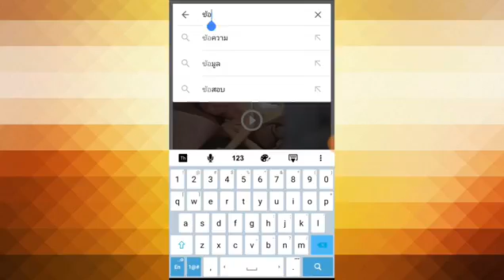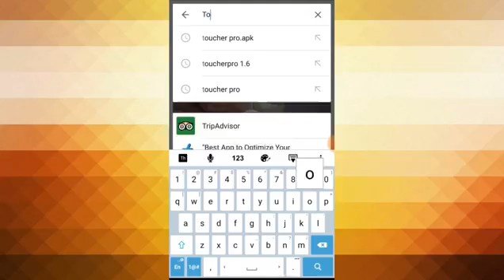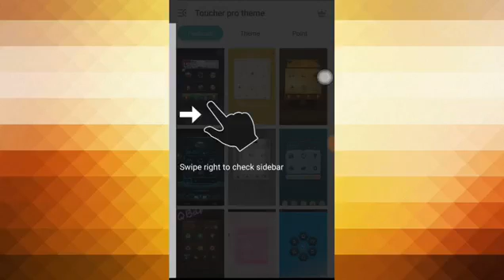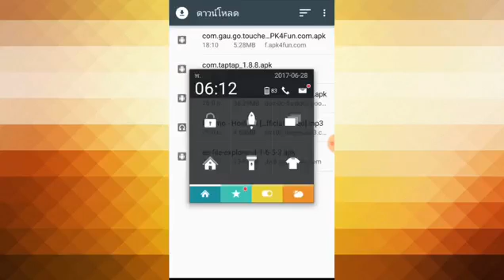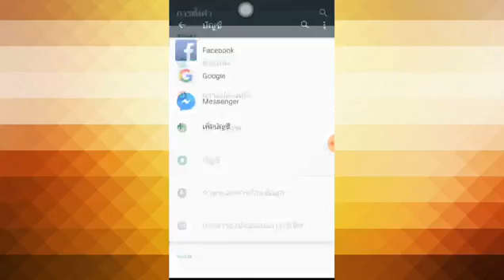ปลดล็อกบัญชีGoogle - ฉบับง่ายๆทำได้ทุกเครื่อง (มือถือติดค้างหน้าล็อกอินกูเกิล) ล่าสุด2017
ปลดล็อกบัญชีGoogle - ฉบับง่ายๆทำได้ทุกเครื่อง (มือถือติดค้างหน้าล็อกอินกูเกิล) ล่าสุดทำได้เกือบทุดรุ่นเลยน่ะครับทำตามก่อนน่ะถ้าใครไม่เข้าใจตรงไหนก็สอบถามโดยเว้นเดียวผมทำลิ้งเฟสไว้ให้(จะเลือกเม้นด้วย)
ใครที่เคยล้างเครื่องก็จะประสบปัญหาเข้าสู่หน้าโฮมไม่ได้โดยจะติดหน้าล็อกอินกูเกิลกดข้ามก็ไม่ได้และอีกอย่างคือล็อกอินใส่อีเมลถูกแต่เสือกบอกว่ารหัสไม่ถูกหรือใช้ยัญชีอื่นดูแต่ทั้งไเราใส่ถูก -ผมประสบปัญหานี้เกือบสัปดาเกือบจะเอามือถือทิ้งล่ะเพราะทำใจเลยว่าไม่น่ากลับมาใช้งานได้แล้วแบะอีกอย่างลงรอมใหม่ก็ไม่ได้ผมไปหารอมลงคนเดียวทั้งๆที่ไม่เคยลงเเละศึกษาถ้ามือถือเรารุ้นอยู่ในกลุ่มasusอื่นๆ ก็จะหารอมง่ายหน่อยน่ะแตว่าอย่าลงเลยเพราะไม่ช่วยผมลงไปหลายรอบมากไปหาลงรอมเก่าๆใหม่ๆก็แล้วไม่ได้ติดเหมือนและถ้าไปหาร้านคงเสรยตังอีกแน่ๆมือถือก็รูทแล้วสะด้วยและคงได้ของกลับมาช้าบ้างเครื่องอาจไม่ได้เลยเพราะ่วนใหญ่จะส่งเครื่องเข้าศูน ดังนั้นหาวีธีทำด้วยตนเองน่ะไม่งันทำศพให้เลย โอเคร้ยอะล่ะเข้าเนื่องเราดีกว่ามาๆ
วีธีมีดังนี้(ดูคริปด้วย)
1.หาวีธีเข้าท้องเว็บให้ได้ก่อน
2.จากนั้นหาโหลดแอบเอพีเคตามคริป*Toucher
3.โหลดและติดตั้ง(ลืมบอกต้องมีเน็ตก่อนน่ะ)-(ติดปัญหาติดตั้งแอบไม่ได้จากหน้าดาวโหลดเม้นไว้)
4.กดเปิดแล้วจะมีทีวทัดหรือเรียกไรก็ชั่ง55+
5.กดเมนูปุ่มโฮม ฮะยะได้แย้ววววดีใจสุดติ้งกระดิ้งแมวเลยใช้ไหมล่ะ55+ผมเคยถึงบอกต่อๆ
6.อ่าวแบ้วจะลงแอบโหลดแอบไงล่ะหบังจากที่ออกหน้าโฮมได้เหมือนมันจะปลดล็อกให้เราอัตโนมัตเลยก็เข้า ตั้งค่า-ตั้งค่าบัญชี-ลงชื่อตามปกติเลยงัพ:) ก็สามารถโหลดได้แล้วน้าาา
แค่นี้แหละติดขัดตรงไหนก็เม้นสอบถามผมได้น่ะครับ
ขอบคุณที่รับชม ผมคริปจาก นัส